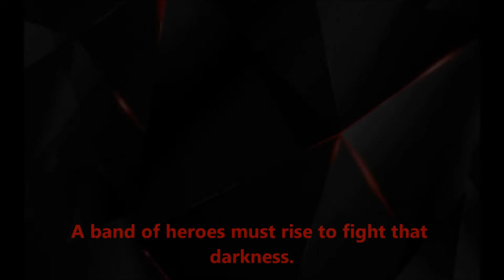"Project: Evolved" Trailer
The trailer to the Ro-Movie I'm making called "Project: Evolved." The plan for Project: Evolved is to divide it into scenes. The movie will be a playlist so you can watch it from the first scene to the last. When it comes, I hope your ready for a showstopper! :3